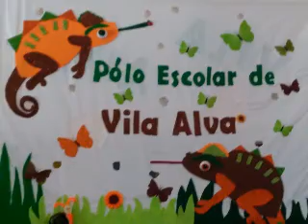O Camaleão - EB de Vila Alva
Concurso “Conta-nos uma história!”